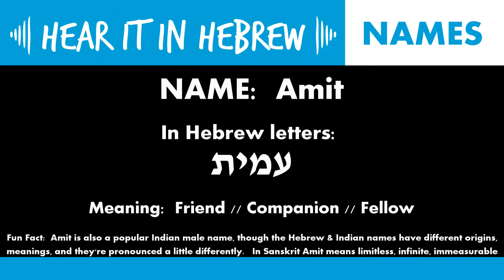How to pronounce Amit in Hebrew | Names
Amit Pronunciation in Hebrew:
How do you say the name Amit in Hebrew?
In Hebrew it's pronounced just as it looks: Ah-mit, with the emphasis no the "mit"

In Hebrew letters Amit is written:  עָמִית  or עמית

If you want to listen to how to pronounce Amit in Hebrew, listen to our audio tutorial in this video here to find out!

The name Amit (sometimes spelled Ameet) is a Jewish name, or more accurately an Israeli name that's unisex and could be used both as a masculine male name and as a feminine female name popular for girls and women.

The meaning of Amit is "friend", "colleague", "fellow", "counterpart", "associate", "comrade", "mate" or "companion".

Amit is not a Biblical name.

Amit is also a male Indian / Hindi name although both names come from different origins and have different meanings - and are pronounced slightly differently. In Sanskrit Amit means "immeasurable", "infinite", "limitless", "boundless".